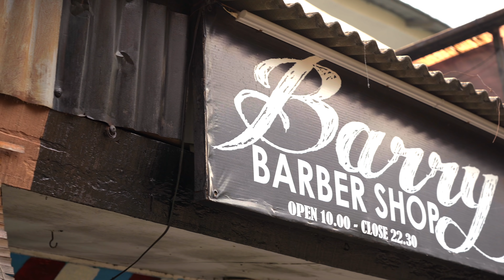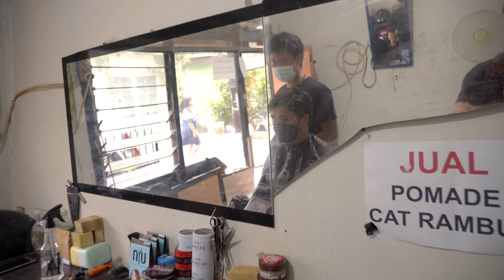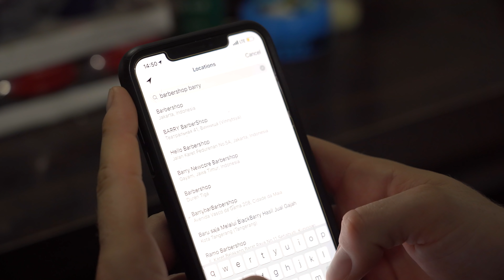I tried a $1 HAIRCUT in Jakarta! (Cheapest in Indonesia?)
In today's Vlog, I will be trying the CHEAPEST Haircut in my life, maybe in Indonesia?! I will not be alone though, I will be bringing Jun, my videographer & editor as he also needs a haircut, then we go to this barbershop owned by Barry, a friendly Indonesian living in the rural areas of Kuningan.

Is $1 too cheap for a haircut? Find out in today's episode guys!

📷 CAMERA GEAR 📷

Main camera
Main lense
Iphone Gimbal
Go Pro
Go Pro mounts
Mounted Microphone
Wireless Microphone
LED Ring Light
Best Powerbank

0:00 Intro
0:15 Hanging out with the kids
3:03 at Barry's Barbershop
7:34 Starting my haircut
10:00 Outro